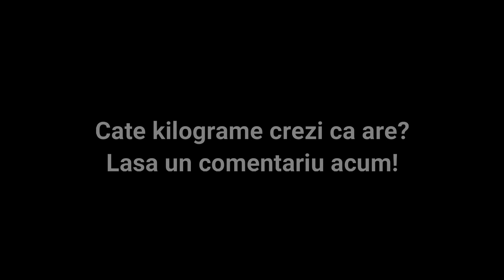TIF S1EP13 MONICA SURPRINSA DESCHIDE CUTIA DE PIZZA - TRADATI IN FITNESS EP.4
TRADATI IN FITNESS EP.4 - MONICA SURPRINSA DESCHIDE CUTIA DE PIZZA
RAINZ ACADEMY - sponsorizeaza acest proiect de Transformare Corporala in care o tanara va fi ajutata GRATUIT sa isi indeplineasca visul de a slabi cat mai multe kilograme. I se vor pune la dispozitie urmatoarele: 1. Sistemul RainzProtocol care include Dieta, Antrenament si Monitorizare 24/7 prin ceasul Fitness, Aplicatii si Whatsapp pentru urmarirea meselor. 2. Suplimente necesare transformarii ei, oferite de